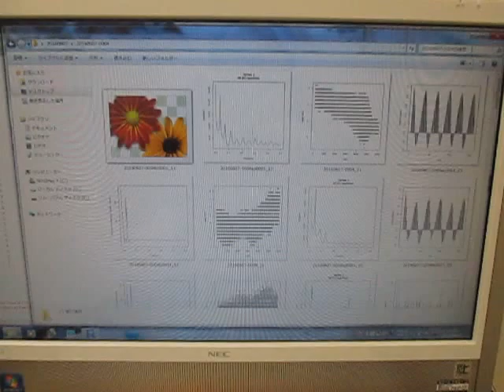オリジナル超音波システムの開発技術 （超音波システム研究所 ultrasonic-labo）